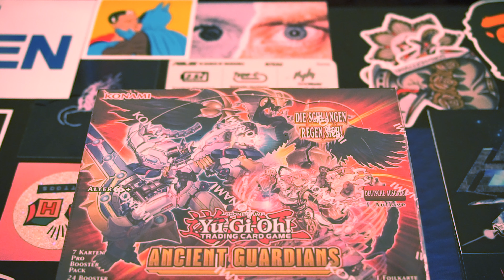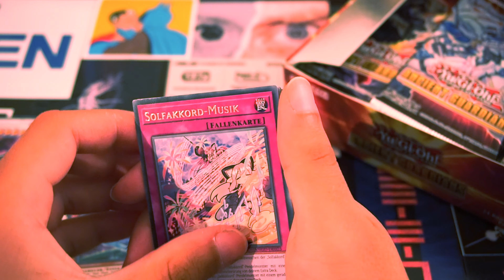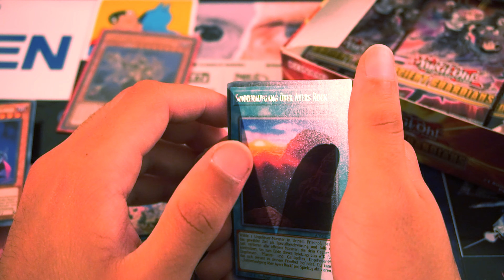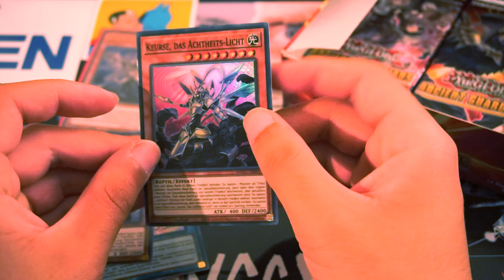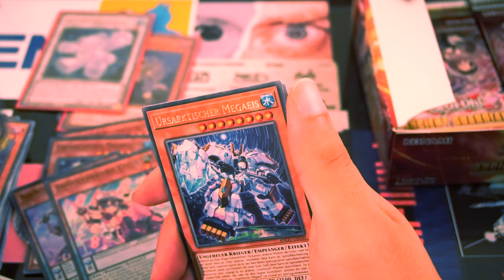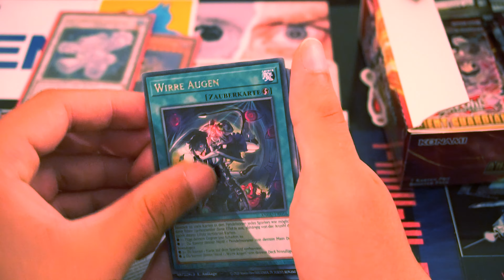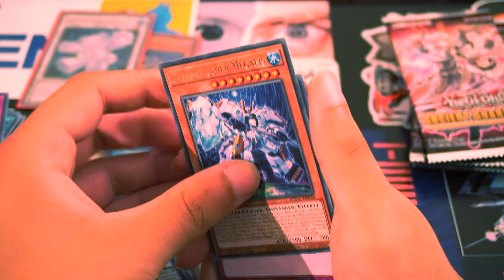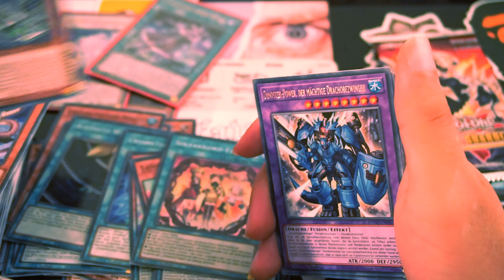Yu-Gi-Oh! Ancient Guardians - Display Opening [Part 2/2] | Ziehen wir heute die Collectors Rare!?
Liken und kommentieren würde meinen Kanal weiterhelfen! ;)
Folgt dem CutterKaiser @tenshogaia auf Instagram!